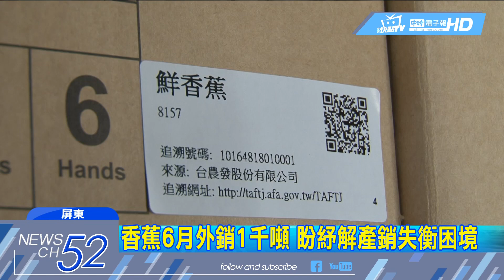20180609中天新聞 全民救香蕉！ 6月外銷1千噸 全程13度保鮮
為了解決香蕉產銷失衡、價格狂跌的問題，農委會輔導成立的台農發公司，將協助外銷一千公噸的香蕉到大陸、日本以及中東，有經驗的果農說，香蕉要長途海運，最重要就是保鮮，從樹上摘下來該使，就得放進冷凍倉庫、轉送冷凍貨櫃，全程保溫在攝氏13度，大概4到5天內送達日本後，才會將香蕉催熟！